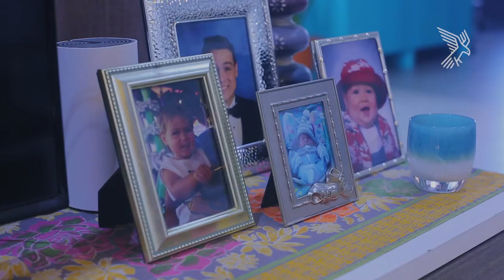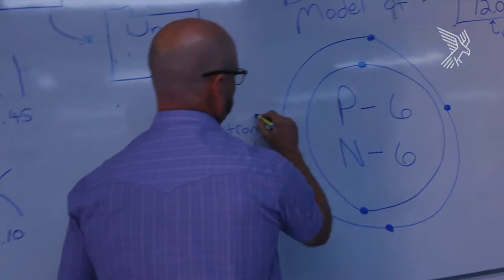What do our teachers think about working at ISD?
At International School Dhaka, we strive to create a positive, healthy, and inclusive school community where teachers around the globe are excited to join and make a difference. We currently have educators working at ISD from 30+ different nationalities from all continents.

At ISD, we believe teachers are the makers of the right future generations and the noblest of all professions.

Join us and experience the incredible ISD community and Bangladesh, a land of stories! More about Bangladesh ➡️